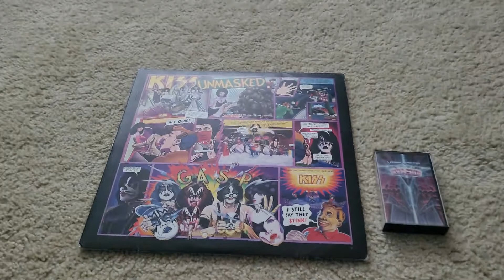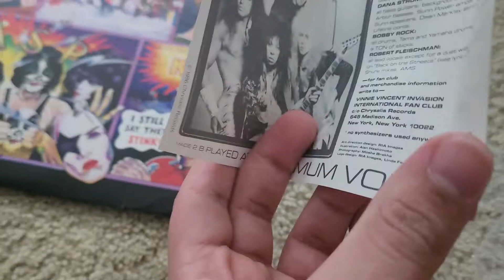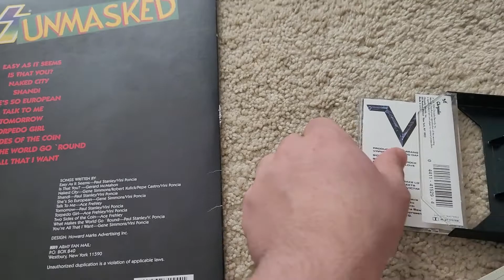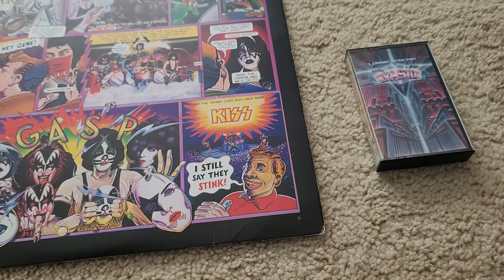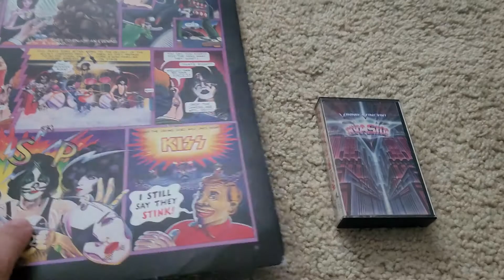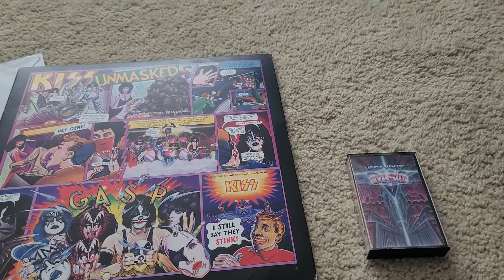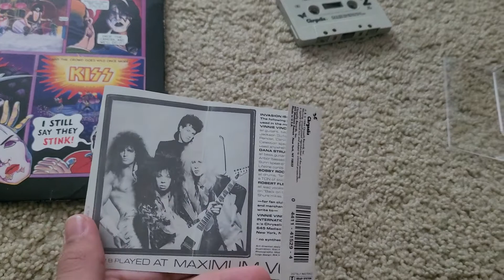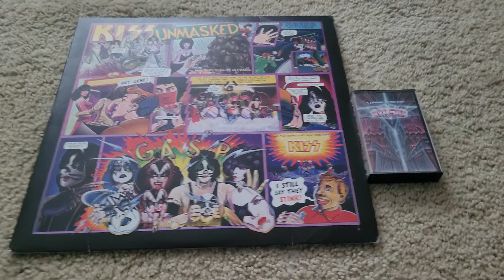Track By Track: KISS Unmasked Vs. Vinnie Vincent Invasion (For Julio Rios)